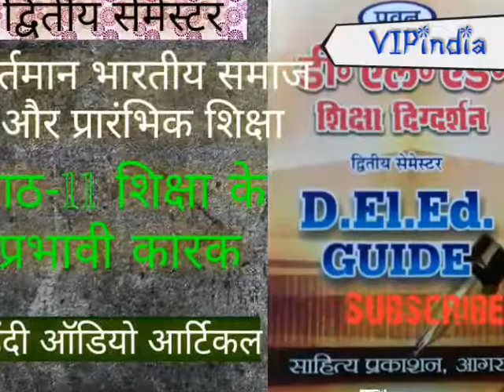शिक्षा के प्रभावी कारक | वर्तमान भारतीय समाज और प्रारंभिक शिक्षा | हिंदी ऑडियो आर्टिकल | बीटीसी डीएल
हिंदी ऑडियो आर्टिकल डीएलएड शिक्षा दिग्दर्शन 2th सेमेस्टर वर्तमान भारतीय समाज और प्रारंभिक शिक्षा से महत्वपूर्ण प्रश्न शिक्षा के प्रभावी कारक पार्ट 11 परिवार समाज विद्यालय राज एवं संचार साधन
आपके मतानुसार परिवार को शिक्षा का प्रभावशाली साधन बनाने के लिए किन उपायों का प्रयोग में लाना चाहिए परिवार को शिक्षा का प्रभावशाली साधन बनाने के लिए उपाय शारीरिक विकास का व्यवस्था हवादार घर भोजन वस्त्र व्यायाम और आराम व्यक्तिगत स्वच्छता
बौद्धिक विकास की व्यवस्था चरित्र विकास सामाजिक विकास भावात्मक विकास सांस्कृतिक विकास धार्मिक एवं आध्यात्मिक विकास सौंदर्य आत्मा विकास प्ले को नागरिकता का विकास
सर्वांगीण विकास माता पिता को शिक्षित करना समाज का महत्व विद्यालय को शिक्षा का प्रभावशाली साधन किस प्रकार बनाया जा सकता है गाड़ियां परिवार से सहयोग सामाजिक जीवन से संपर्क पर शिक्षा का केंद्र समाज सेवा संघ का निर्माण
सामाजिक सर्वेक्षण क्लबों का संगठन शायद एक समाज सेवा में भाग लेना सामाजिक विषयों का शिक्षण समाज के सदस्यों को नियम निमंत्रण राज्य का संरक्षण शिक्षा सरकार का प्रथम कार्य होना चाहिए अच्छे विद्यालयों की स्थापना कुशल एवं प्रशिक्षित अध्यापकों की नियुक्ति उदार आर्थिक सहायता प्रदान करना विद्यालय का नियंत्रण और निरीक्षण ट्रेनिंग कॉलेजों का पुनर्गठन
राज्य से क्या अभिप्राय है जनसंचार माध्यम की बढ़ती भूमिका एवं उसके प्रभाव को अपने शब्दों में लिखिए जनसंचार माध्यमों की बढ़ती भूमिका बताइए जनसंचार के चार यंत्री के साधनों के नाम लिखिए मल्टीमीडिया क्या है समाज पर बहुआयामी प्रभाव दूरदर्शन के शैक्षिक लाभ बताइए परिवार द्वारा शारीरिक विकास के साधन बताइए घर को बाल उपयोगी कैसे बनाया जाना चाहिए व्यक्ति और समाज का संबंध